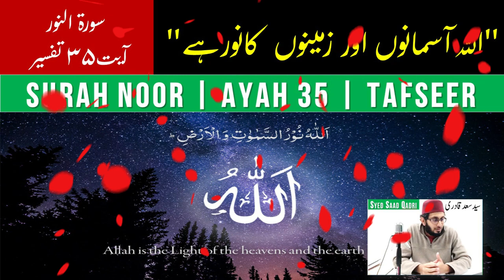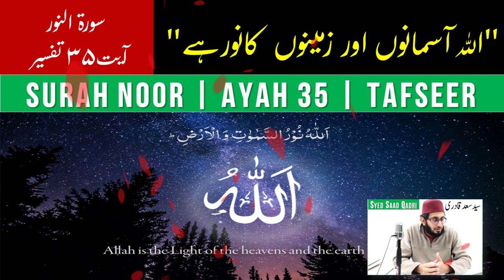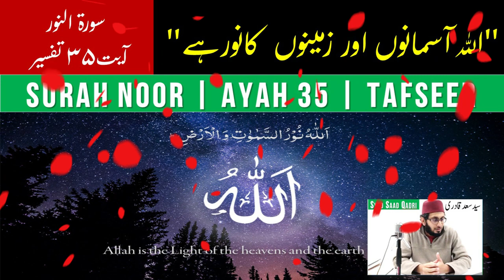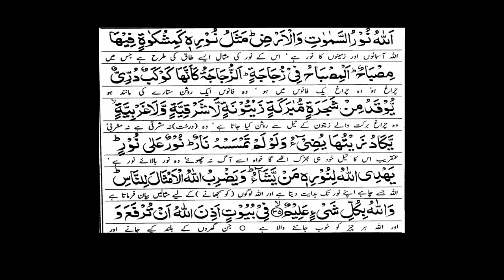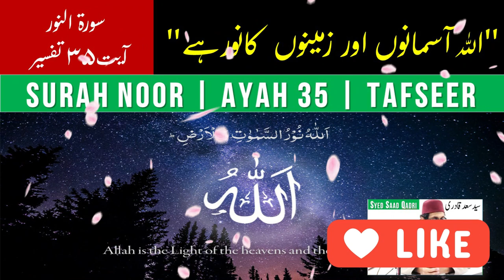Allah Asmanon aur Zamenon ka Noor hai - Surah Noor Ayat 35 Tafseer